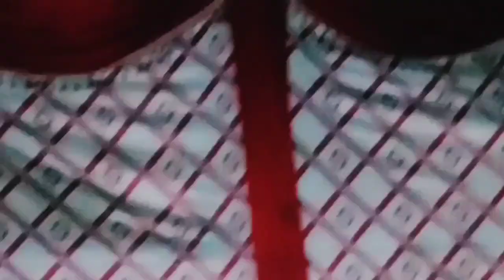New Mafal Hzarat hllama Ibrahim khusheed New Kamal khutab 2023 YouTube channel Doorbeen 512